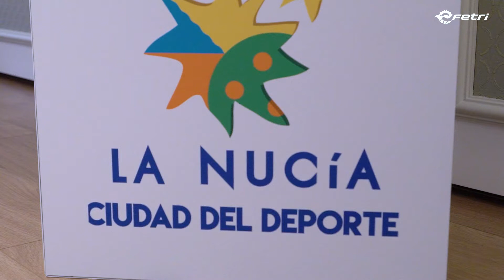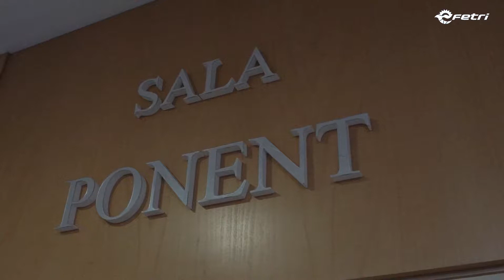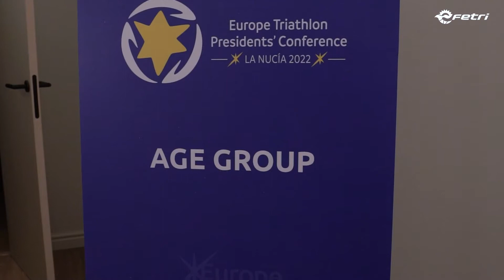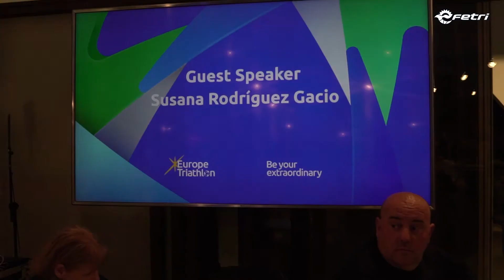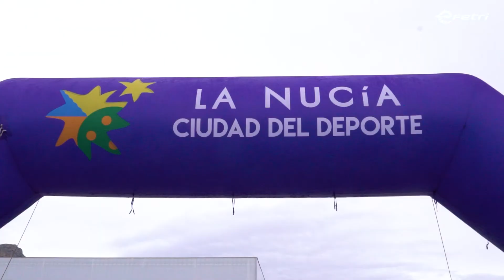VIDEO 6 RESUMEN FIN DE SEMANA FETRI OKOK